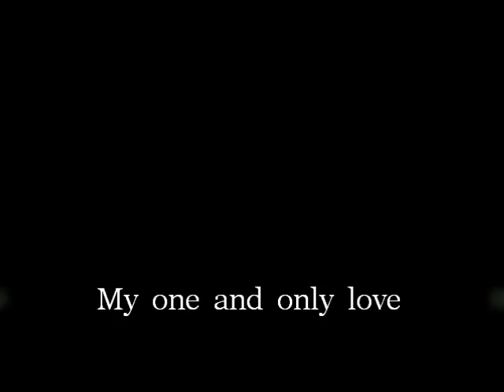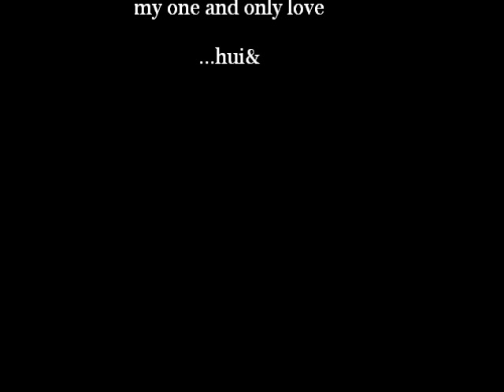My one and only love_hui&